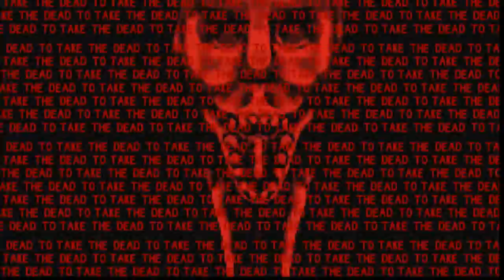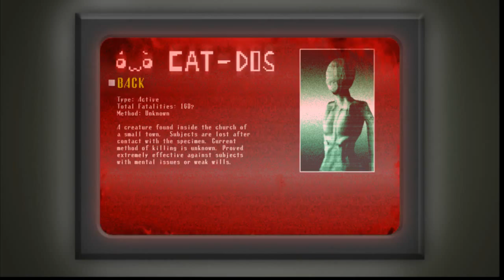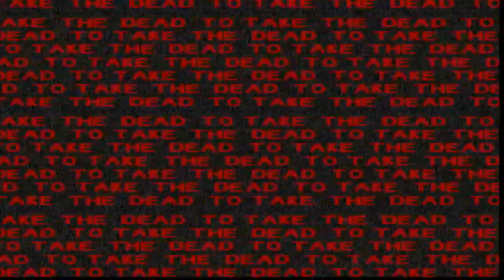Spooky's House of Jump Scares 2/???- An Unromantic Death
We've lost a dear friend today. Also, can someone tell the ghost girl that eating souls is unhygienic? You can get Spectrally Transmitted Diseases from that kind of stuff.

Season 1, Episode 2: An Unromantic Death (Spooky's House of Jump Scares Part 2/???)
My Mystery of Gliston LP from waaaaaaaaay back (first video I ever uploaded to this channel)
A Whole New World is the property of Disney.